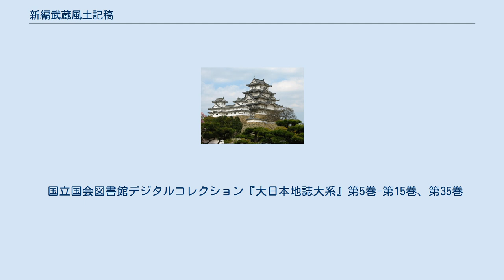新編武蔵風土記稿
『新編武蔵風土記稿』（しんぺんむさしふどきこう）は、文化・文政期（1804年から1829年、化政文化の時期）に編まれた武蔵国（御府内を除く）の地誌。
昌平坂学問所地理局による事業（林述斎・間宮士信ら）で編纂された。
1810年（文化7年）に起稿し、1830年（文政13年）に完成した。
全265巻。
 地誌取調書上を各村に提出させたうえ、実地に出向いて調査した。
調査内容は、自然、歴史、農地、産品、神社、寺院、名所、旧跡、人物、旧家、習俗など、土地・地域についての全ての事柄にわたる。
新編とは、古風土記に対して新しいという意味で付けられている。
 洋装活字本には、次の三つがある。
一つに、 内務省地理局が編纂し、まとめて1969年（昭和44年）に歴史図書出版社が発行したもの（全8冊）がある。
また、大日本地誌大系刊行の一環として、雄山閣から1957年（昭和32年）に発行されたもの（全13巻）がある。
その他に、 地域を東京都区部（1982年）・三多摩（1981年）・埼玉（1981年）などの地区別に分けて、千秋社から発行されたものもある。
 昌平坂学問所地理局によるこの事業では『新編武蔵風土記稿』の他に、1830年（文政13年）に起稿し1842年（天保13年）に完成した『新編相模国風土記稿』（全126巻）も編纂された。
 国立国会図書館デジタルコレクション『大日本地誌大系』第5巻-第15巻、第35巻